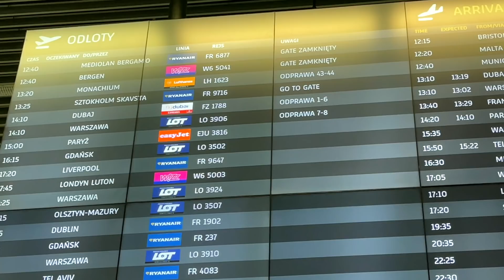Going to Dubai on Subscribers request | Dubai Hindi Vlog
After getting so many requests from the Subscribers, we finally decided to go to Dubai again just to make more awesome vlogs for you guys.

Editing Headphones - Sony Wh-100xm3
Traveling Earphones - Airpods Pro